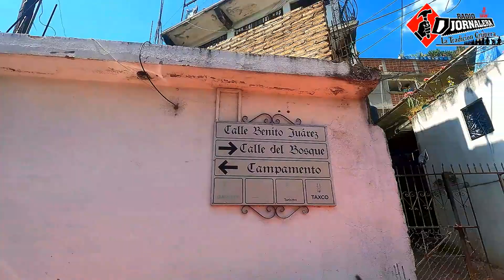ENTRE LANDA Y CASAHUATES